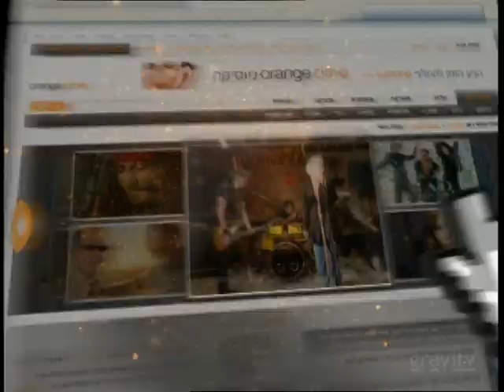Orange - Hollywood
Client: Orange
Agency: Shalmor Avnon Amichay Y&R
Production Company: Paradiso Filmmakers
Director: Eli Sverdlov
CG & VFX: Gravity

פרסומת לארונג', נעשתה על ידי גראויטי.
Post Production by Gravity